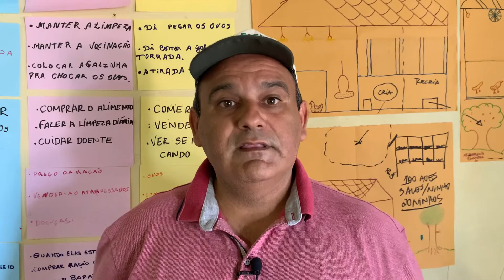Veja como foi o encerramento da etapa dos cursos de avicultura em São Vicente